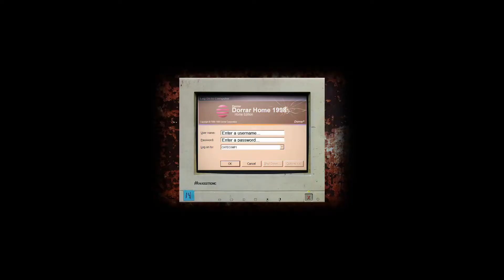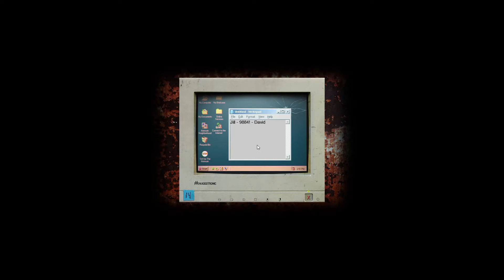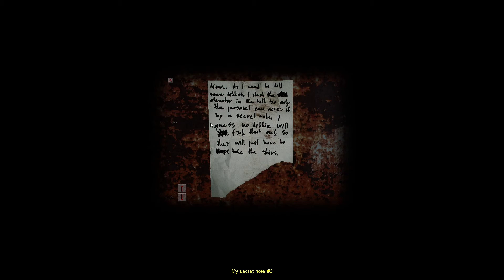Cry Of Fear Episode 1 | Back in the Game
Finally managed to get back into recording, and I'm putting a bit more effort into editing this time. Hopefully it pays off and makes the video a bit more interesting!